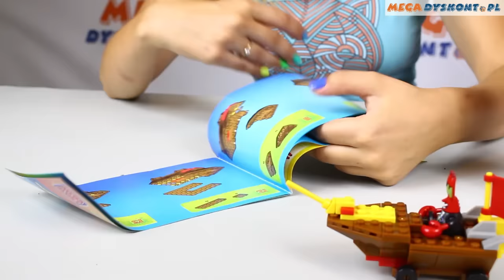Mr. Krabs Racer Building Kit / Podwodny Pojazd Kraba - SpongeBob SquarePants - Mega Bloks - CND19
Super figurka Pana Kraba! Łatwa w budowie łódź wyścigowa. Połącz je z innymi zestwami Mega Bloks i zbuduj swój własny śmieszny świat. Zbierz wszystkie zestawy Mega Bloks SpongeBob Kanciastoporty!

One Mr. Krabs micro action figure
Easy-to-build boat racer
The money flag on the back will let everyone know he's coming!
Combine with other Mega Bloks SpongeBob SquarePants playsets to build your own wacky world of fun in Bikini Bottom
Ideal for ages 5+ years ⤵️

ZAPRASZAMY NA NASZ NOWY KANAŁ!